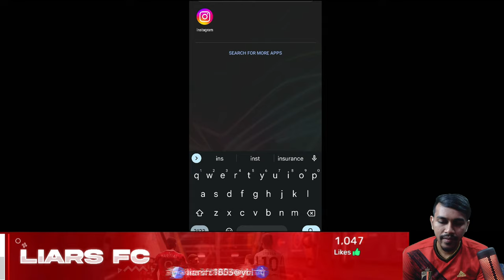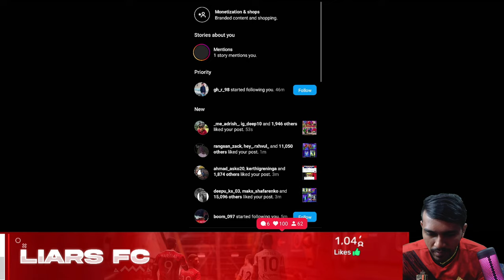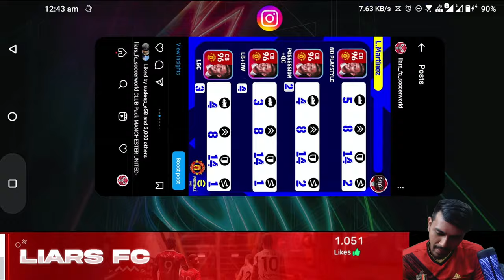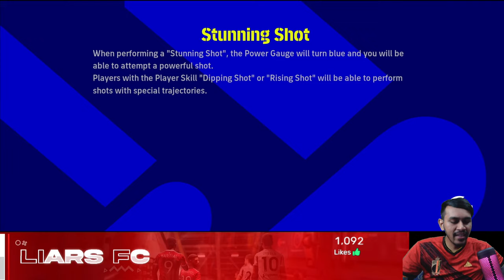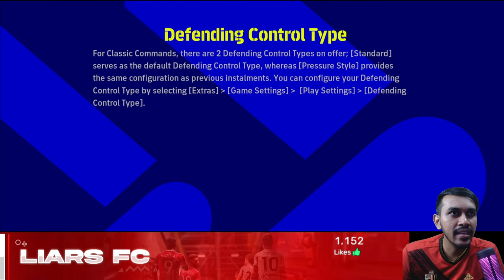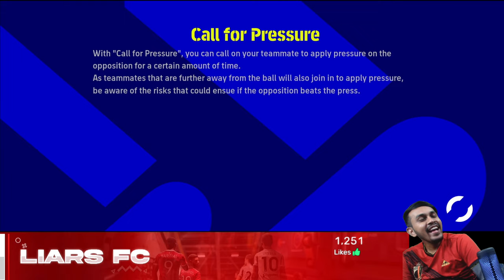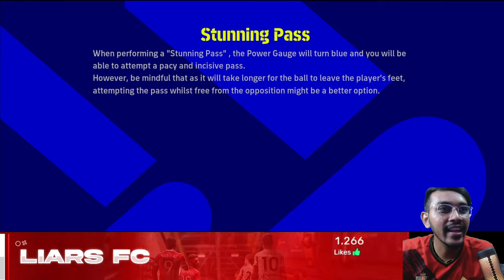eFOOTBALL 23 Division RANKPUSH + Fifa WORLD CUP 3rd Place Watchalong | 🔴LIVE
Track-